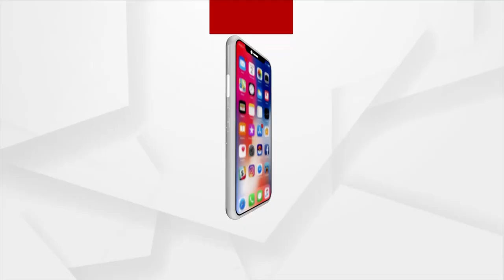Sital Sasthi 2023: ‘Gainthala’ Fita Ritual Of Maa Parvati Underway